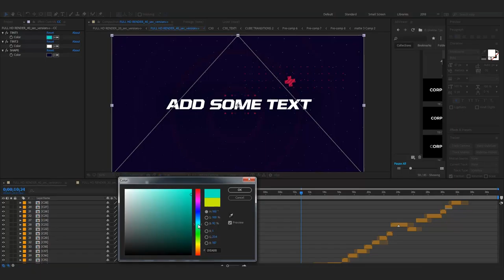Typography Sport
Music is purchased from here: 1.envato.market/QW4Y6
 40 Fast Glitch Typography Scenes
40 sec, 20 sec, 10 sec Versions Included
Each Scenes are Separate Precomps – Easy Duplicate & Rearrange
Resolution 1920×1080 HD
Fast Render, No Plugins, Easy to Customize
Color Control
Links for free font included